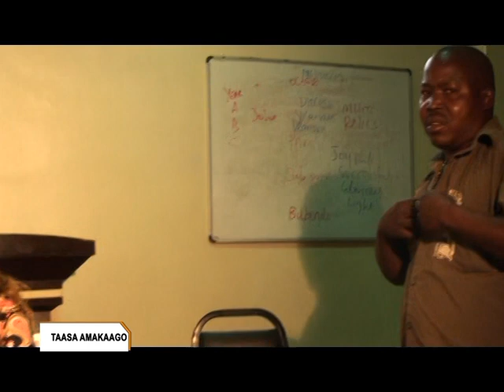Taasa Amakaago- Aboluganda batabuse Part B ekitundu eky’okubiri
Aboluganda bano bombi bali mukwelumiriza nga bwebelaga